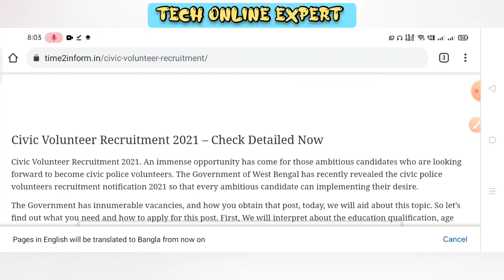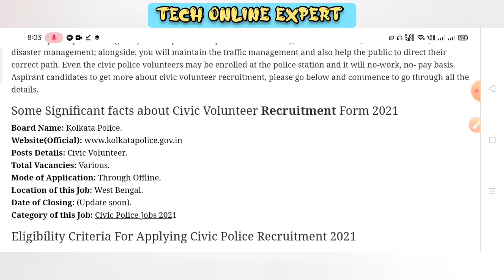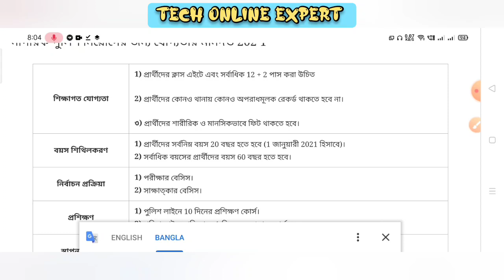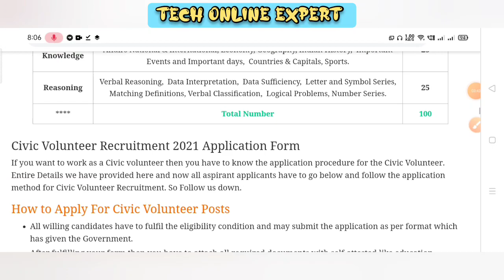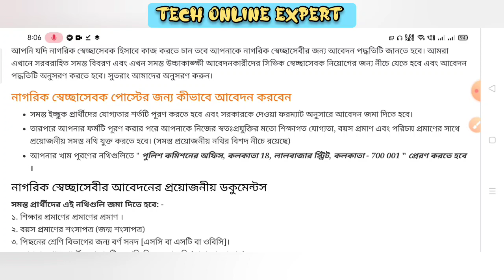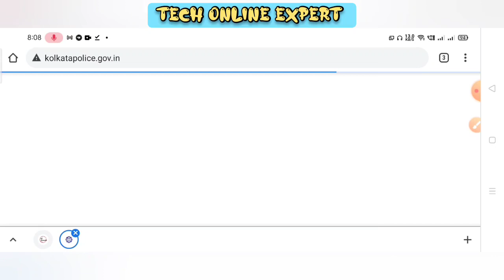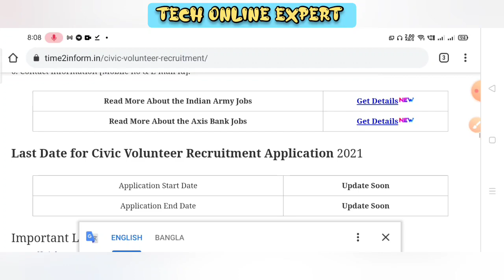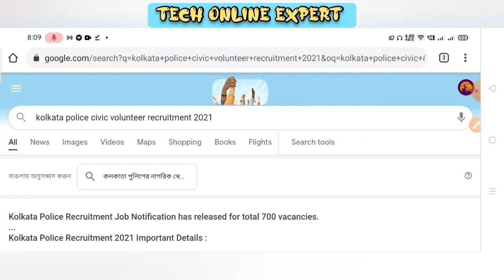Civic Police Recruitment 2021| কলকাতা পুলিশে সিভিক ভলেন্টিয়ার্স নিয়োগ 2021| Kolkata Police Civic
এখানে চাকরি প্রশ্ন উত্তর ও বিভিন্ন অংকের সমাধান ও পরীক্ষার সিলেবাস এবং পরীক্ষার Pattern প্রভৃতি বিষয়ক গুরুত্বপূর্ণ Video করা হয় । এছাড়া আপনারা পাবেন নিত্য নতুন চাকরির খবর Educational ছাড়া ও 🔥Science&Technology বিভিন্ন ধরনের  Video তথ্য। আপনাকে ধন্যবাদ এই চ্যানেলে visit করবার জন্য ।